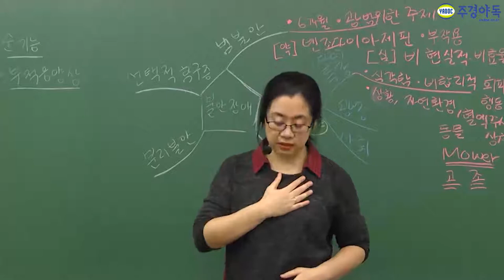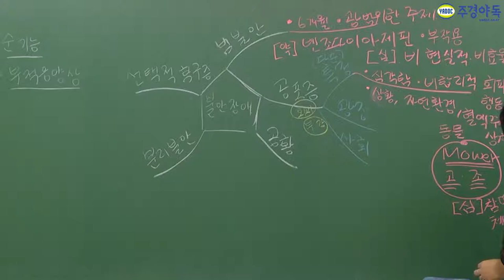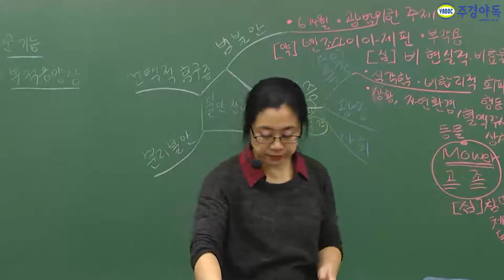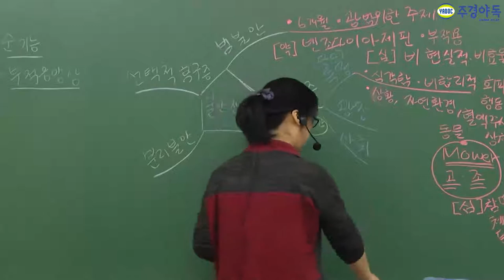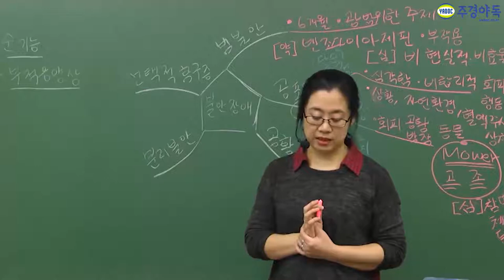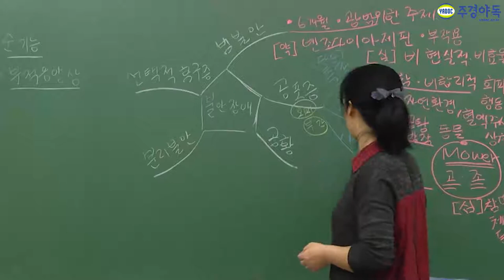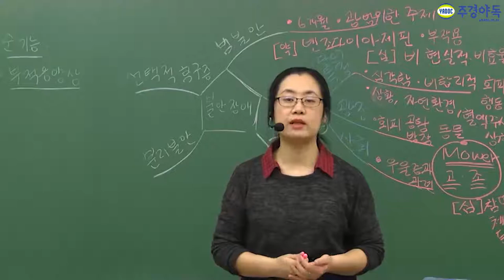임상심리사 필기 발달심리학 특정 공포증에 대해 파헤쳐 드립니다!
믿음이 있어야 합격도 있는겁니다.
임상심리사 원패스 도전하세요!

지금부터 임상심리사 불안장애에 대한 모든것을 생생한 화면으로 들려드리겠습니다.

*1~3부 중 2부 영상입니다. 감사합니다.*

임상심리사,임상심리사기출문제,임상심리사필기,임상심리사1차필기,임상심리사학원,임상심리사독학,임상심리사동영상,임상심리사인강,임상심리사모의고사,임상심리사과년도,임상심리사난이도,임상심리사시험,임상심리사교재,임상심리사주경야독,임상심리사책,임상심리사불안장애